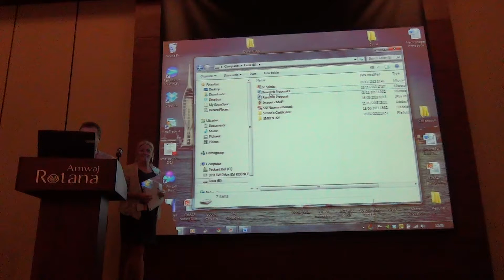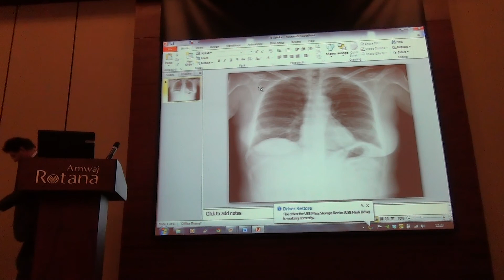Joanne Spinks -The Worlds 2nd GcMAF Immunology Conference in Dubai Part 13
Joanne Spinks talks at the worlds 2nd GcMAF Immunology Conference in Dubai.